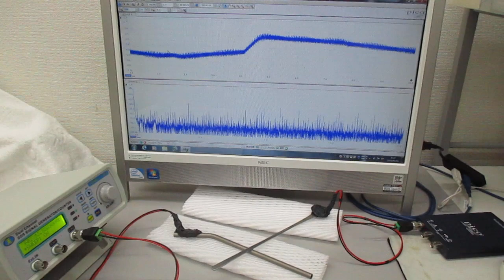超音波の非線形スイープ発振制御実験